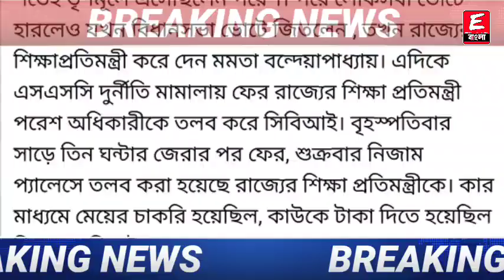বড়খবর🔴স্কুলে চাকরি যেতে না যেতেই এবার কলেজসার্ভিস কমিশনের তালিকাতেও অঙ্কিতা অধিকারীর নাম/অবাক বাংলা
ধন্যবাদ

Keyword⏩